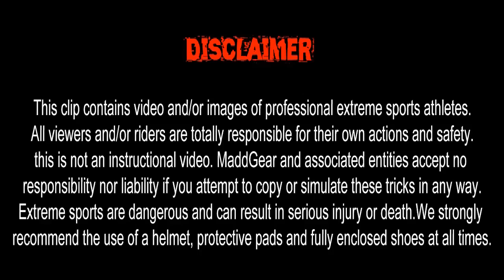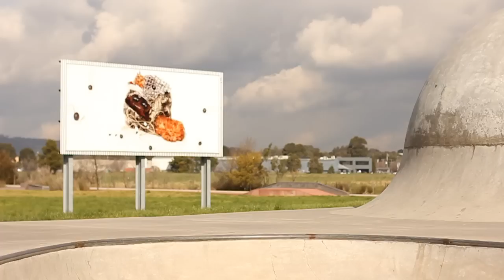Norman Davies' Birthday | Deleted Scenes